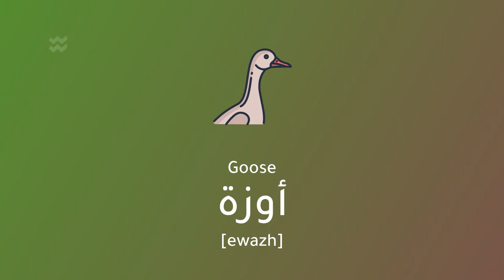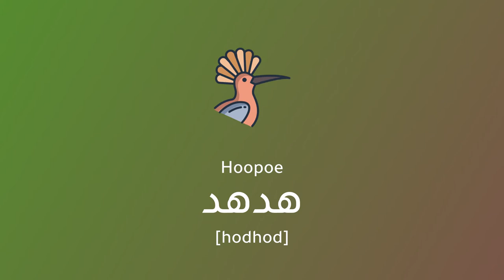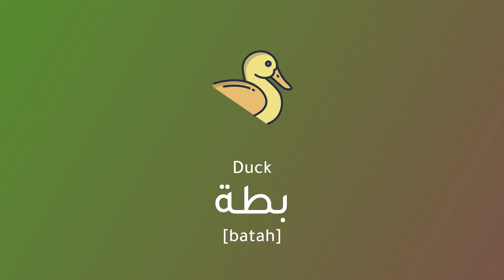Birds Vocabulary in The Arabic Language.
Welcome everyone, in this video we are going to learn Birds Vocabulary in The Arabic Language.

Check out the "The Names of Animals in the Arabic Language" playlist down below 👇🏻 to learn new words and vocabulary 😊.

00:00 Intro
00:06 Pigeon
00:19 Goose
00:31 Eagle
00:44 Parrot
00:56 Hoopoe
01:09 Raven
01:21 Owl
01:34 Peacock
01:46 Woodpecker
01:59 Penguin
02:11 Duck